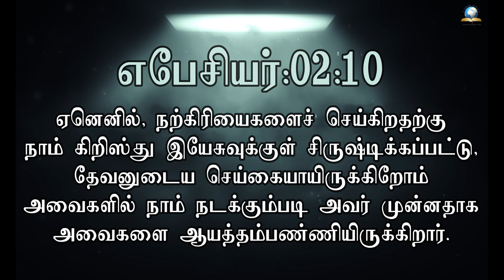இன்றைய வசனம் [07/07/2024] - Today Bible - Tamil Bible Verse